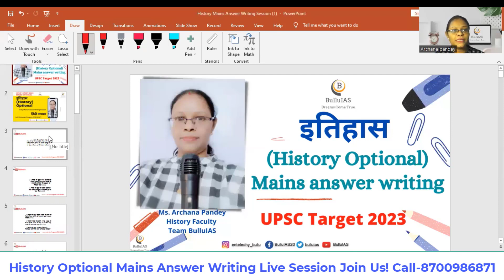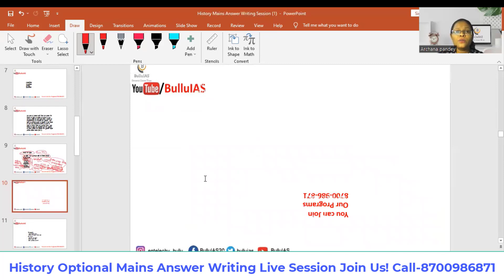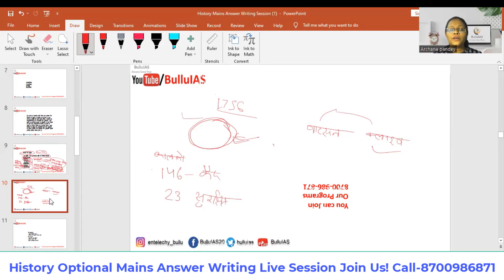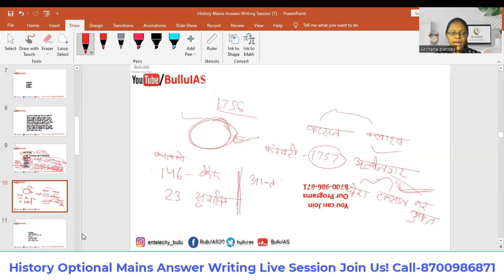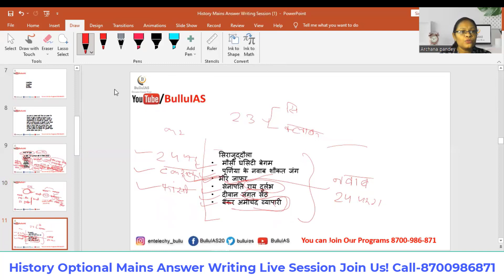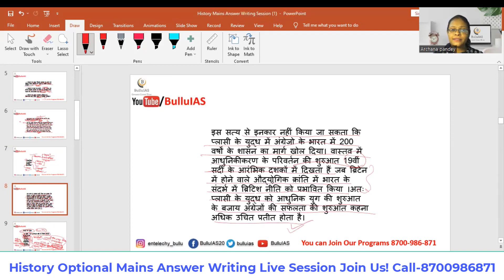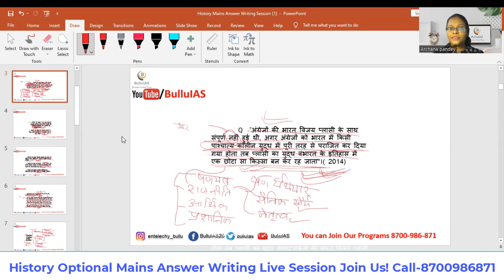1.1 कैसे करें इतिहास (History) ऑप्शनल मैन्स आंसर राइटिंग For UPSC in Hindi Medium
Dear Aspirants! इस क्लास में इतिहास ऑप्शनल के प्रश्नों कि प्रवृति के साथ ही Keywords आदि कि चर्चा के साथ ही कैसे इतिहास ऑप्शनल UPSC कि प्रैक्टिस करनी हैं ताकि आपको Prelims २०२३ से पहले आपकी पूरी सिलेबस कम से कम एक बार कम्पलीट हो ताकि जब आपको मैन्स २०२३ लिखने का मौका मिले तो आप अन्य अस्पिरंट्स से अच्छे पोजीशन में रहें I
अच्छी उत्तर लेखन में ध्यान देने योग्य बातें.
 दो बातें अति आवश्यक है –
 1.विषय पर ज्ञान
 2. विषय पर दिए गए प्रश्न को समझना
         उत्तर लेखन की प्रक्रिया
 1.प्रश्न को समझना
  2.उत्तर की रूपरेखा तैयार करना
 3.उत्तर को आकर्षक प्रस्तुतीकरण के लिए उपाय लगाना
  4.उत्तर लेखन
 5.त्रुटि रहित लेखन
✍उत्तर लेखन में विशेष बातों का ध्यान दें
1.उस प्रश्न का चुनाव करें जिस पर आप को ज्ञान हो
2.बार-बार समान तत्वों के दोहराव से बचें
3. प्रश्न को कितने उप भागों में विभाजित किया जा सकता है
4.प्रश्न के अंत में दिए गए शब्दों की पहचान करें।
✍ प्रश्न के अंत में दिए गए शब्द
 टिप्पणी कीजिए ,चित्रित कीजिए ,स्पष्ट कीजिए, वर्णन कीजिए ,व्याख्या कीजिए, मूल्यांकन कीजिए ,आलोचनात्मक मूल्यांकन कीजिए, परीक्षण कीजिए, निरीक्षण कीजिए, समीक्षा कीजिए समा आलोचनात्मक वर्णन कीजिए, विवरण दीजिए, स्पष्ट कीजिए, इत्यादि